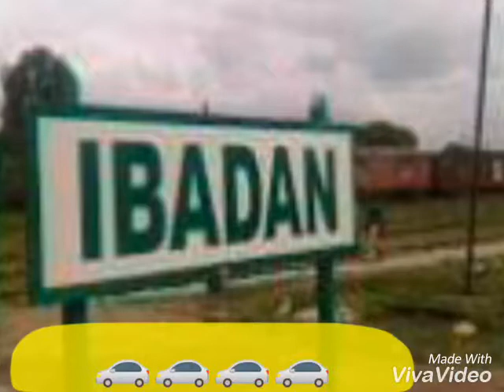Happy birthday Mr Adetayo( Oriki Ibadan)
AMAB TELEVISION Production